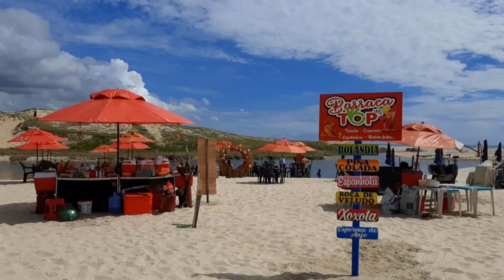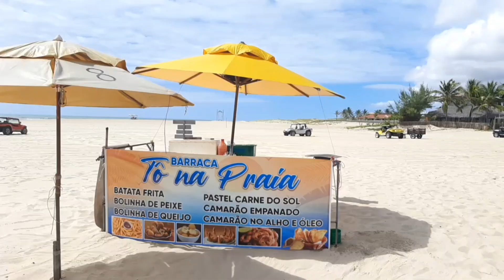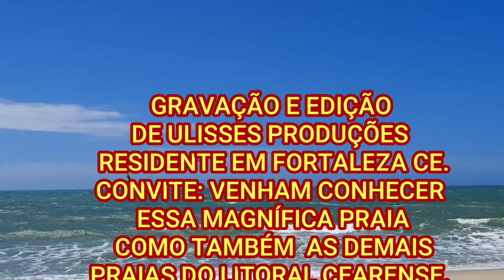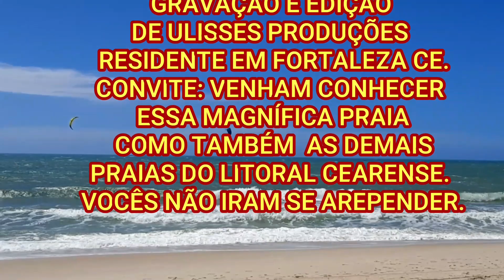Registro Realizado na Paria de Uruaú em Beberibe Ce.